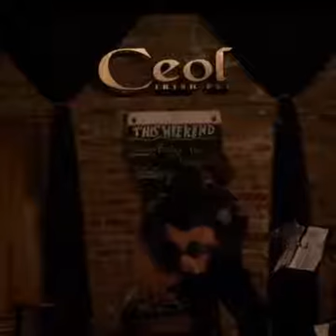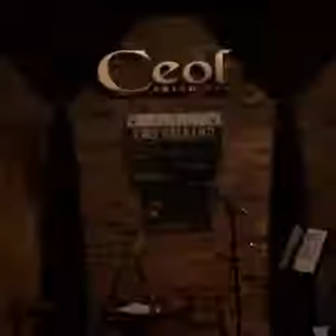Roger Scimé at CEOL Irish Pub, Reno NV (9/2/16) 1st Set